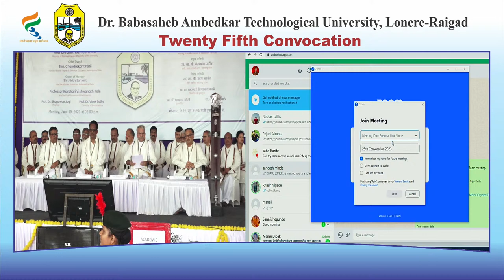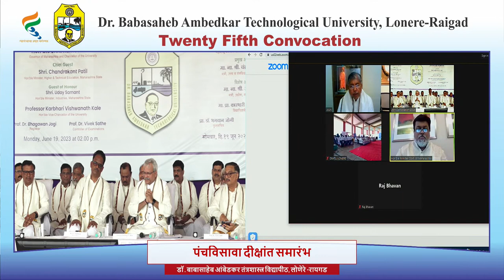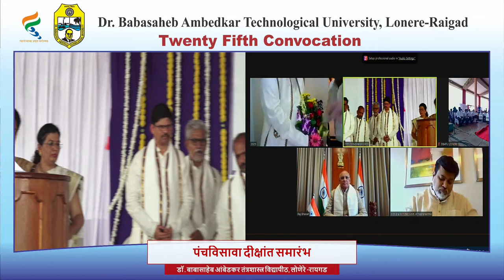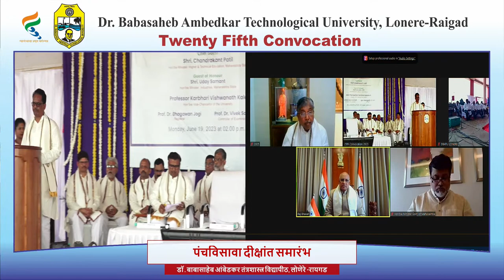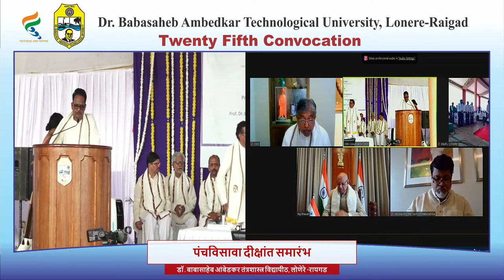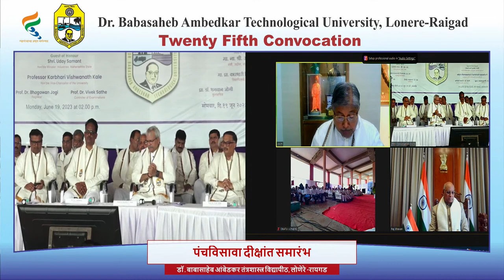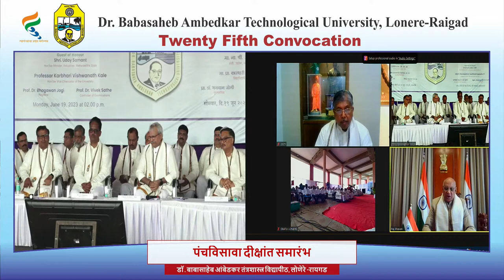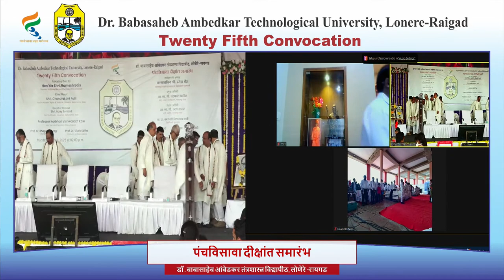Dr. Babasaheb Ambedkar Technological University, 25th Convocation 2023